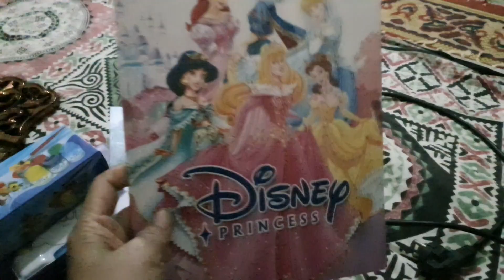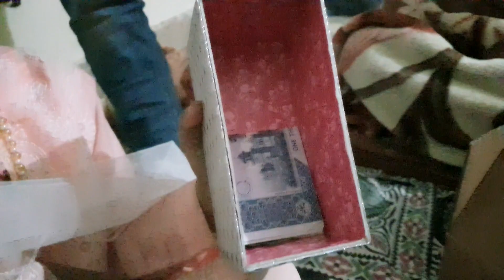Hooram Ki 6th Birthday Hogai | Ek Bar Phir Say Birthday Vlog | Sumaira Ki Family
AssalamOalaikum
Hello Everyone 👋
Kese hin Ap sab bae Dekhte hi dekhte meri Pyari si Betiya Rani Hogai Masha'Allah say 6Saal ki . . . Video ko pura dekhin or Comment section me meri Beti k liye Dua zaro0r Choorin.